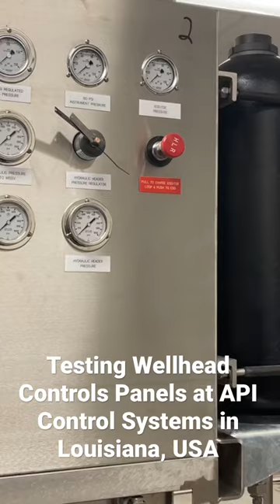For 3 decades API has provided Wellhead Control Panels to oil & gas fields all over the WORLD!